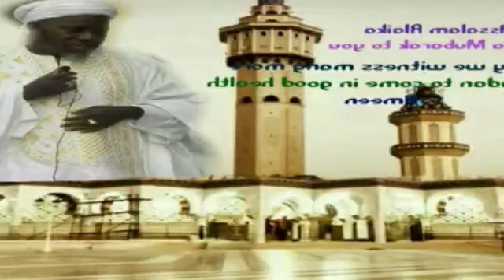DATE: February 24, 2023SUBJECT: FridayKhutbaSOURCE: *Sheikh Al Islam Imam Ba Kawsu Fofana